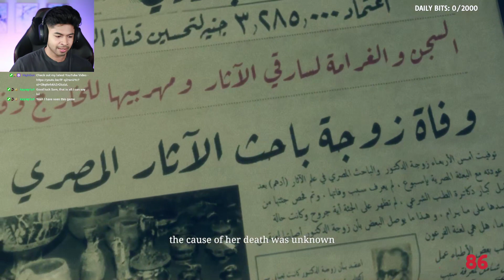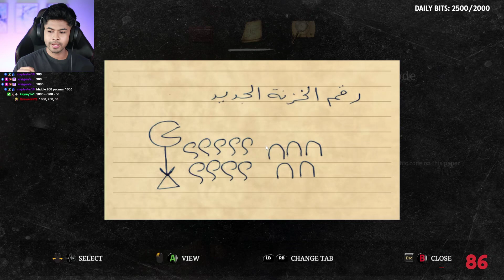Mom Is POSSESSED And She Wants My SOUL | Sinister Entity [Full Game]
Unedited gameplay footage taken from previous Twitch livestream.

Third-Person horror game . The game contains many puzzles and mysteries. The game contain escaping and hiding from evil entity.